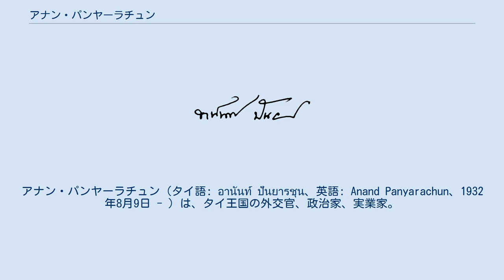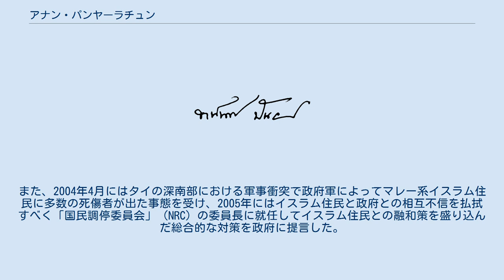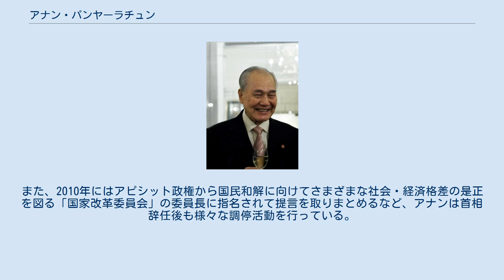アナン・パンヤーラチュン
タイ・国際連合関係
アナン・パンヤーラチュン（タイ語: อานันท์ ปันยารชุน、英語: Anand Panyarachun、1932年8月9日 - ）は、タイ王国の外交官、政治家、実業家。
 首相を2度務めた。
1997年にマグサイサイ賞を受賞している。
妻は王族の一人｡ モン族と華人の流れを汲む貴族の父のもと、1932年にバンコクで生まれた。
ケンブリッジ大学を卒業した後、外務省に入省し、外交官の道を歩む。
国連大使兼カナダ大使、国連大使兼アメリカ大使、西ドイツ大使を務めた。
 1979年に民間企業のサハ・ユニオングループに転身し、実業家の道へ進む。
1990年にタイ工業評議会会長に就任。
1991年にサハ・ユニオングループ会長に就任。
 1991年2月のクーデターでチャートチャイ政権を崩壊させて、権力を掌握した「国家平和維持評議会」（NPKC）はアナンを首相に指名した。
 アナン政権は付加価値税導入、資本や為替取引の自由化、貧困、環境問題に対応するための政策を実施し、高い評価を得た。
1992年3月におこなわれた総選挙の後、退陣する。
 1992年5月、スチンダー政権は民主化勢力を武力で押さえ込もうとし、多数の死者を出す事件を起こした（暗黒の5月事件）。
国王ラーマ9世はスチンダー政権側と民主化勢力指導者チャムロンとの調停に乗り出した。
これによりスチンダーは首相を辞任し、副首相を務めていたミーチャイ・ルチュパンが臨時首相となり、最終的にアナンが首相再登板となった。
 第2次アナン政権は国営企業役員への軍人就任を制限するなど、軍の政治への影響力を低下させる政策を行った。
1992年9月下院総選挙の後、退陣する。
 首相辞任後、サハ・ユニオングループに戻る。
1996年からはユニセフ親善大使を務めている。
 1997年には憲法草案作成委員長を務めた。
また、2004年4月にはタイの深南部における軍事衝突で政府軍によってマレー系イスラム住民に多数の死傷者が出た事態を受け、2005年にはイスラム住民と政府との相互不信を払拭すべく「国民調停委員会」（NRC）の委員長に就任してイスラム住民との融和策を盛り込んだ総合的な対策を政府に提言した。
また、2010年にはアピシット政権から国民和解に向けてさまざまな社会・経済格差の是正を図る「国家改革委員会」の委員長に指名されて提言を取りまとめるなど、アナンは首相辞任後も様々な調停活動を行っている。